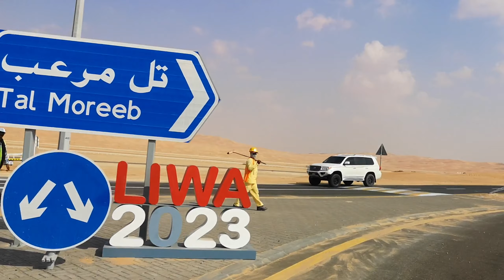رحلتنا اليوم الى أكبر مهرجان ليوا 2023 تل مرعب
رحلتنا اليوم الى أكبر مهرجان حيث ينتظره كل محبي سيارة الدفع الرباعي حيث سنعيش اجواء التحدي والمغامرة في ليوا في دولة الأمارات العربية المتحدة
Our trip today to the largest festival where all four-wheel drive lovers are waiting for it, where we will live the atmosphere of challenge and adventure in Liwa in the United Arab Emirates

اللي يريد مستلزمات تجهيز السيارة للرحلات نفس اللي نستخدمهم يتواصل على هذا الرابط الأنستقرام

كود الخصم: WRB

للمساعدة والأستفسارات تواصلوا معنا عبر الأيميل